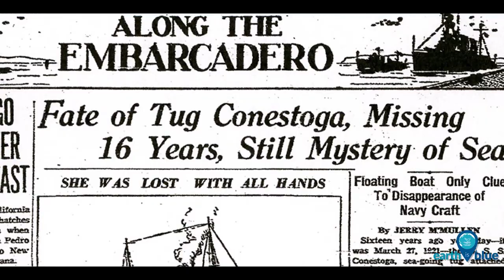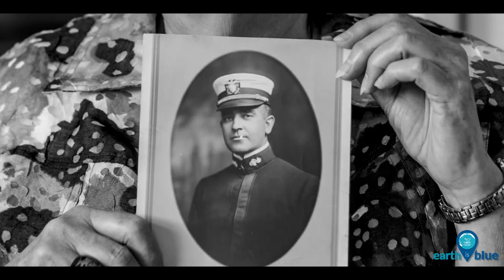Your Earth Is Blue: USS Conestoga: Lost and Found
James Delgado, Director of Maritime Heritage for NOAA's Office of National Marine Sanctuaries, explains the importance of the discovery of the USS Conestoga.